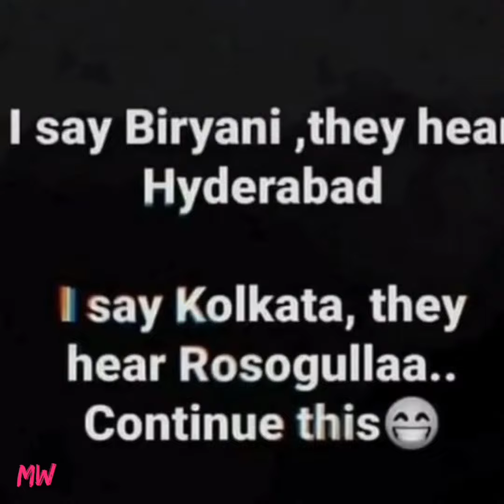Memes that will give a Smile on your Face || 79 || Meme World